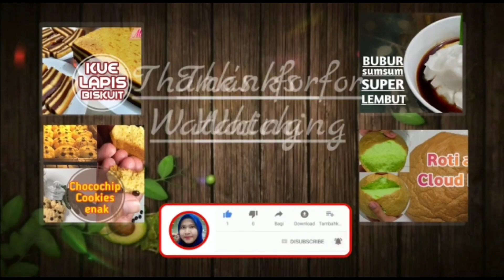RESEP DAN CARA MEMBUAT SAMBAL GORENG KENTANG ATI AMPELA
Hai semuanya, ketemu lagi di Channel Youtube Mifa Putri, di video kali ini aku mau share RESEP DAN CARA MEMBUAT SAMBAL GORENG KENTANG ATI AMPELA

Bahan-bahan sebagai berikut :
1 kg Kentang
200 gr Cabe Merah Kriting
3 lembar Daun Salam
1 batang Sereh
3 ruas Lengkuas
3 pasang Ati Ampela Ayam
7 siung Bawang Merah
5 siung Bawang Putih
3 buah Kemiri
2 papan Pete
1 sdt Garam
1 sdt Penyedap Rasa
2 sdt Gula Pasir
1 bungkus kecil Santan Kara
100 ml Air

Bingung ya teman-teman, mau masak apa hari ini? Aku ada ide nih, kali ini kita buat yang pedas-pedas yuk, hehe..
Aku mau buat sambal goreng, yaitu sambal goreng kentang,
Pokoknya resep sambal goreng kentang ini sederhana dan gampang banget kok,
pasti bakal jadi menu masakan enak yang terfavourite nih..
Oh iya, sambal goreng ati ampela ini bisa dijadikan ide bisnis atau ide jualan loh teman2,
Nah untuk resep dan cara membuat sambal goreng kentang ati ampela ini tonton terus videonya yaa..

Terima kasih.